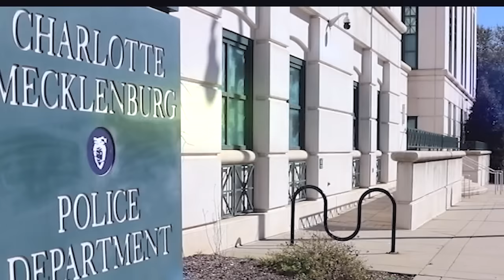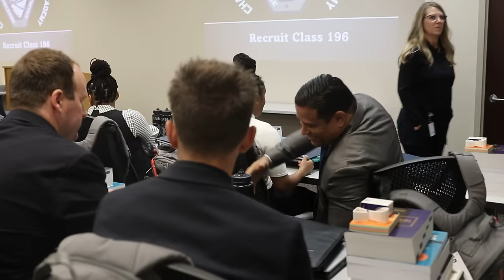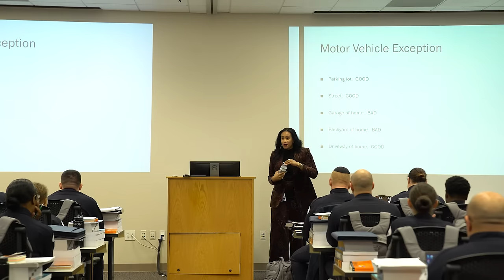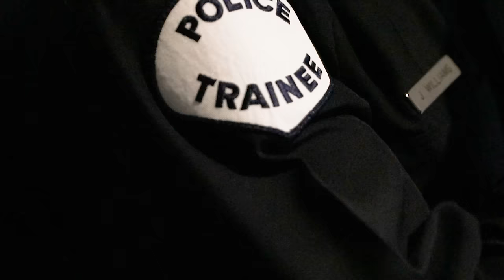Journey to the Badge: Recruit Class 196 I Episode 1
Join us as we go behind the scenes of our CMPD Police Training Academy in the premiere episode of our series: “Journey to the Badge: Recruit Class 196.” For more information about our academy or to start your application visit JoinCMPD.com.